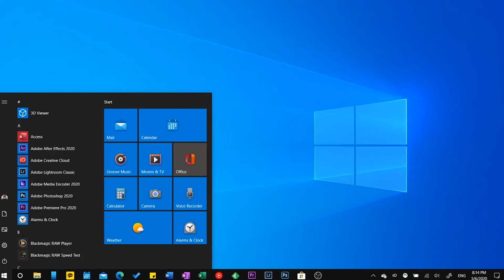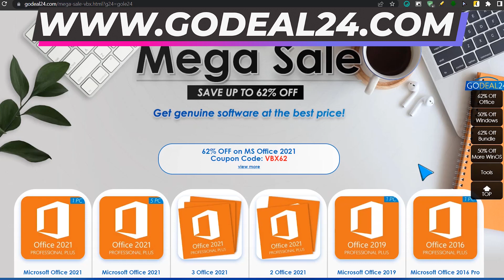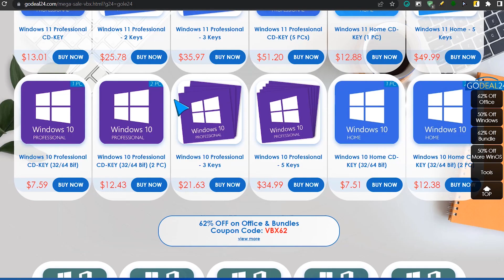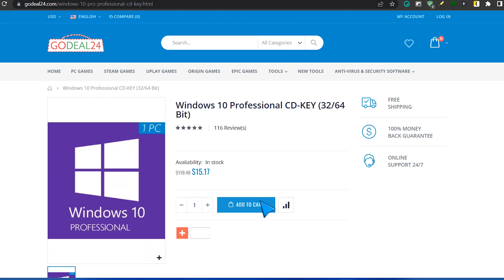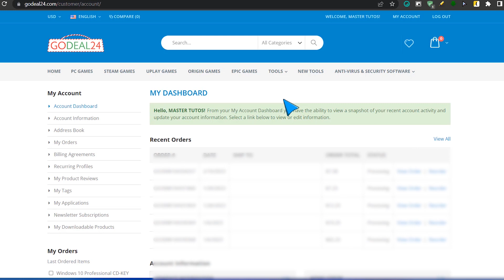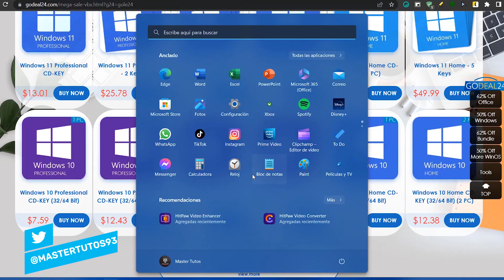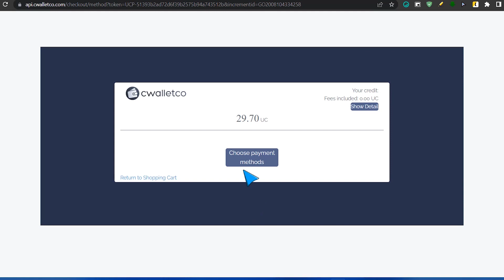AHORA😠 Windows 10 TIENE MÁS VIDA en 2023 / La SOLUCION Ante ADVERTENCIA de Microsoft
⏯¡Obtenga la clave de software OEM LEGAL y BARATA durante la promoción de Año Nuevo de GoDeal24!